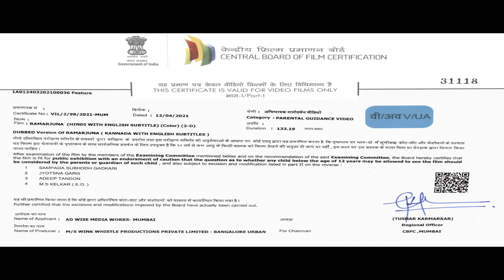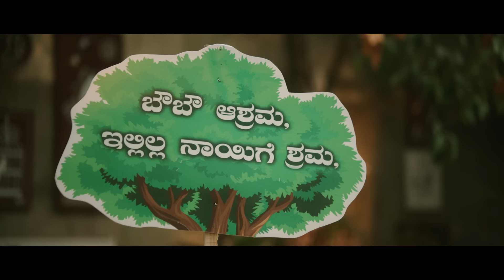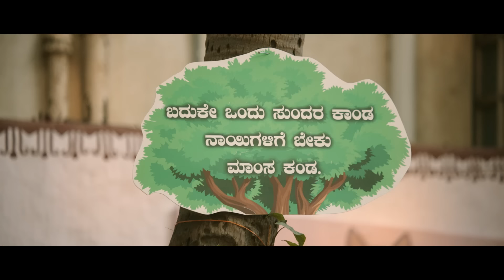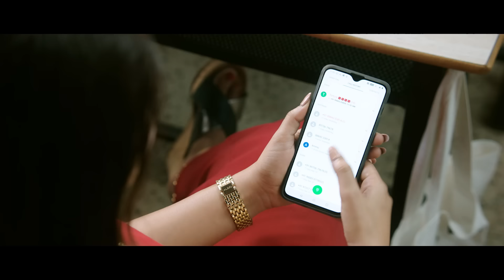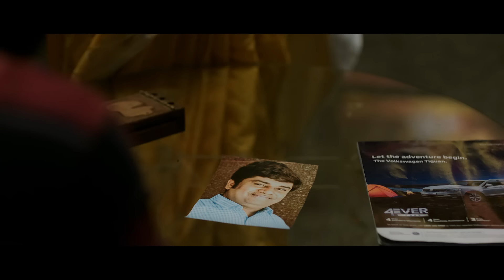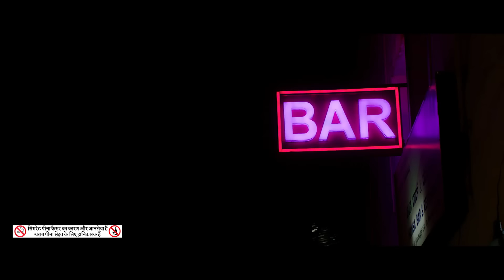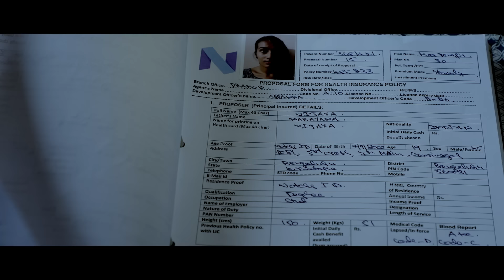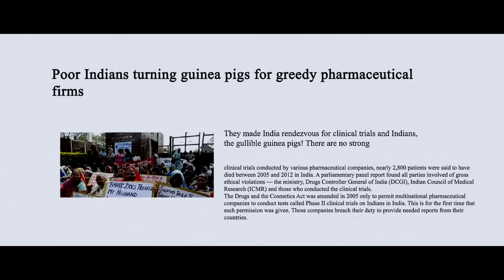THE THUNDER - Hindi Dubbed Full Movie | Action Romantic Movie | Anish Tejeshwar & Nishvika Naidu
Presenting Hindi Dubbed Full Movie HD "THE THUNDER" starring Anish Tejeshwar & Nishvika Naidu. Exclusively on @PrimetimeActionMovies

Credits:
Directed by Anish Tejeshwar
Produced by Anish Tejeshwar, Rakshit Shetty
Written by Anish Tejeshwar
Starring: Anish Tejeshwar & Nishvika Naidu
Cinematography: Naveen Kumar S
Edited by Sharath Kumar

Synospsis:
Ram is an insurance agent living in a slum area. He doesn't want any harm to come to the people he cares about. The movie revolves around what happens when the slum and the residents' lives are at risk.